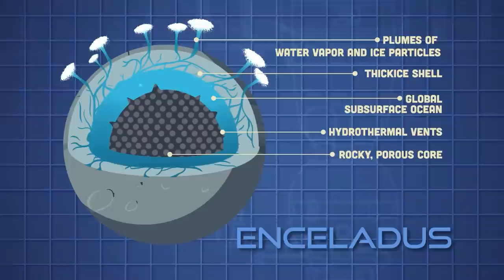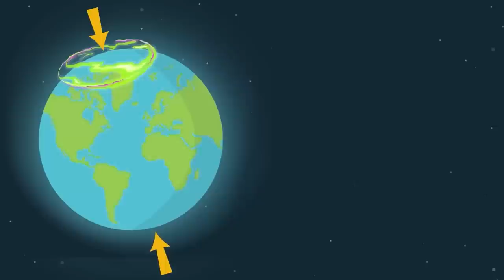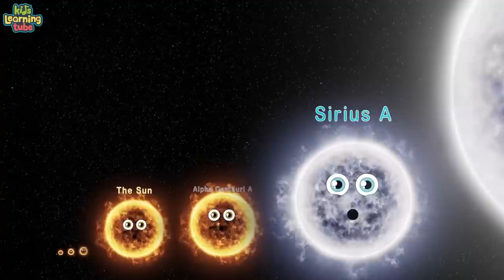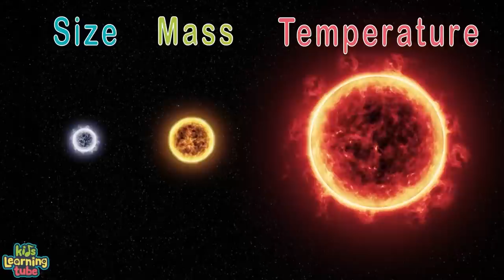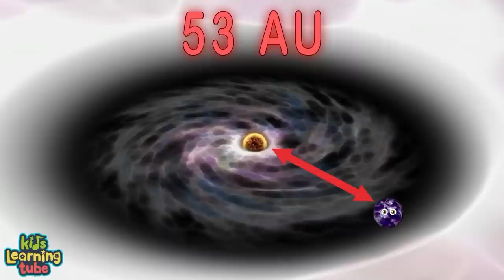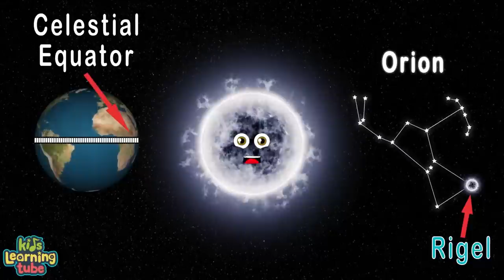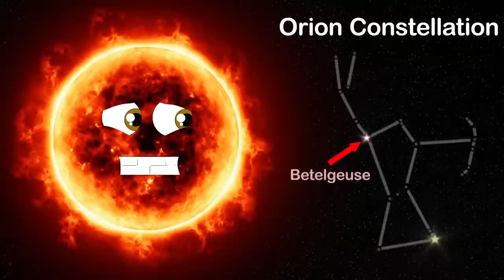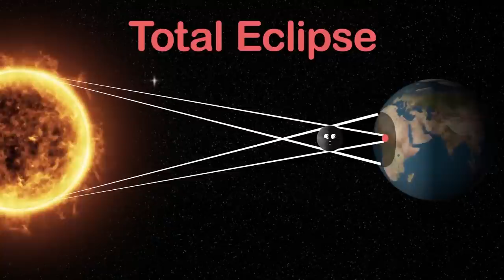What Is Saturn's Great White Spot? | Space Explained by KLT!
Learn all about Saturn's Great White Spot -- a giant storm found near the northern pole of the planet -- with this Space Explained video by KLT!